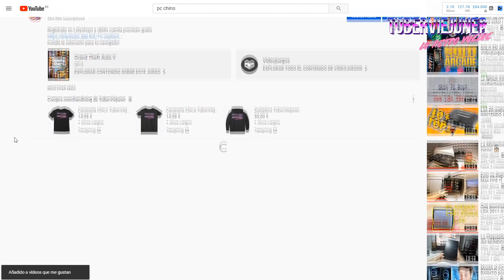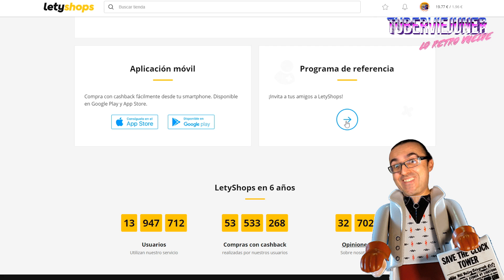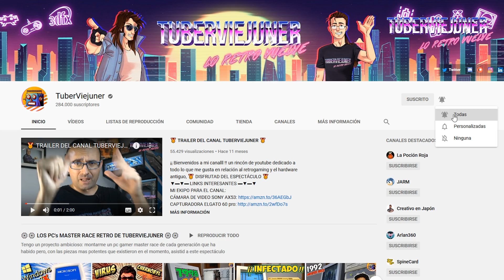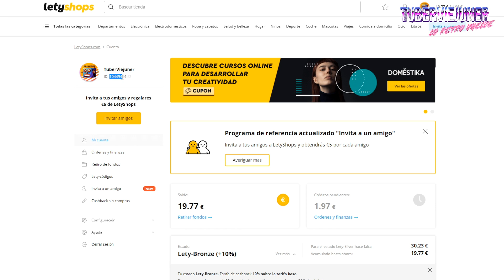🎁 SORTEO KIT para montar PC GAMING GAMA ALTA con PIEZAS CHINAS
➡️ Invita a los amigos a Letyshops y gana (5 euros para ti y para tu amigo)

🎁 🎁  SORTEO FINALIZADO 🎁 🎁

🎁 FELICIDADES A LOS DOS GANADORES DEL SORTEO ( ya he contactado con ellos) 🎁 :
- Zlatan Ibrachicovic de CHILE
- Franky Pain de Málaga ( ESPAÑA ) 🎁 🎁🎁🎁 ESTAD ATENTOS porque VENDRÁN + SORTEOS 😍

🎁 🎁  SORTEO FINALIZADO 🎁 🎁

🎁 Bases del sorteo:
- Estar suscrito a tuberviejuner (campanita activada).
- Tener instalada la extensión de letyshops ( pc o smartphone).
- Poner un comentario en la descripción del vídeo: que es lo que más te gusta del canal tuberviejuner y además tu código ID de letyshops.
- El sorteo es internacional y hay de plazo para apuntarse hasta el dia 30 de Septiembre  de 22020 a las 23:59.

¡ SUERTE !